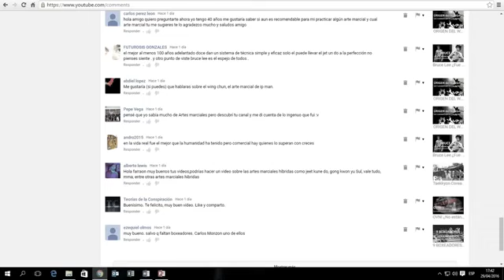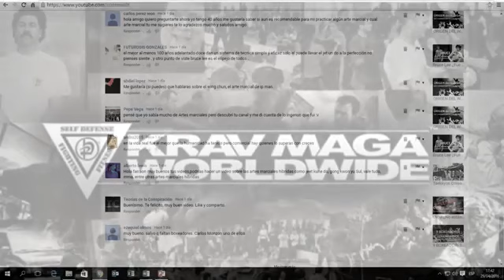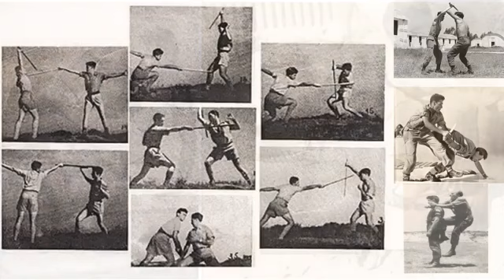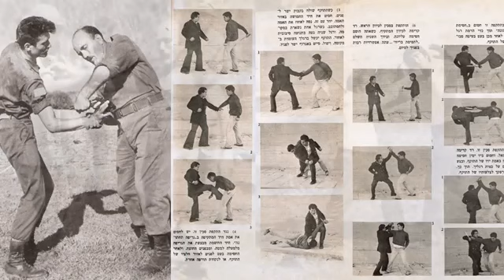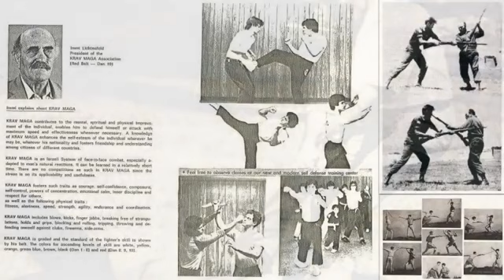KAPAP Israelí el origen del KRAV MAGA Imi Lichtenfeld y su Importante difusión